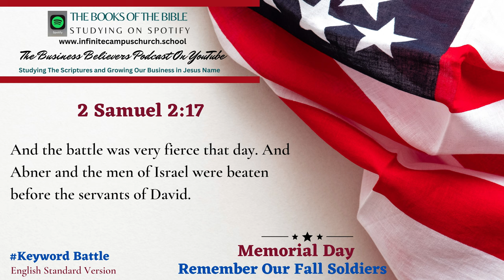Small Business Believers YouTube Podcast Memorial Day Playlist The Book of 2 Samuel 2:17.